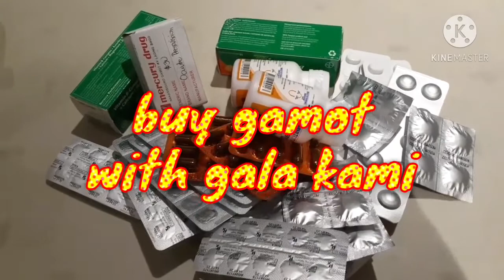GALA GALA MGA INDAy /cristina d tolo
gumala kami dahil sunday bumili ng gamot at umikot sa paligid . kapag lumabas mag mask at face shield ingat po lagi GOD bless sa lahat please subscribe cristina d tolo.like ,comment,and share love you muuuuaaahhh thank you for watching...